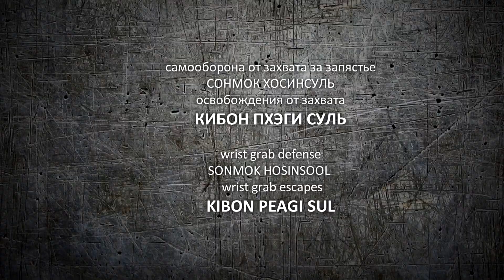5 освобождений от захвата за запястье в ХАПКИДО КХФ.Пхэги.Hapkido KHF/ peagi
Новое видео каждый понедельник на канале upitersport.
Мастер Хапкидо Дмитрий Ложенский и инструктор Хапкидо Сергей Ляш показывают пять базовых аттестационных освобождений от захвата з запястье в Хапкидо.

Ведущий и автор канала Ложенский Дмитрий.
Январь 2016. Санкт-Петербург, Россия, ул. Долгоозёрная, 12

Hapkido Master Dmitri Lozhensky and Hapkido instructor Sergey Liash explain and show the five basic certification peagi in Hapkido.

Sign up for a class Taekwondo and Hapkido in St. Petersburg: + 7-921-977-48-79